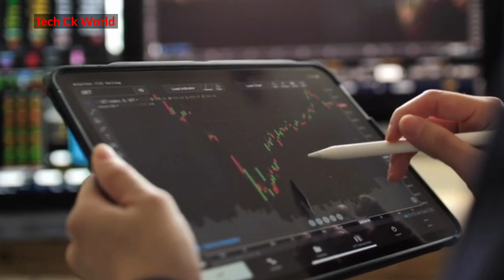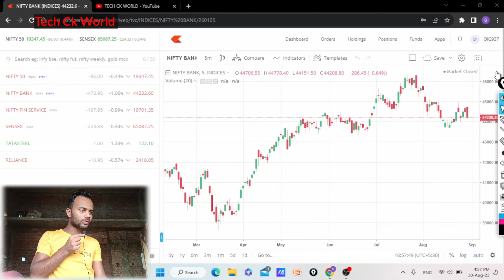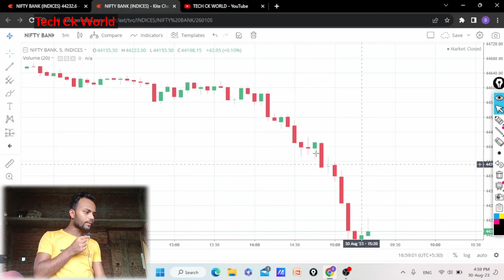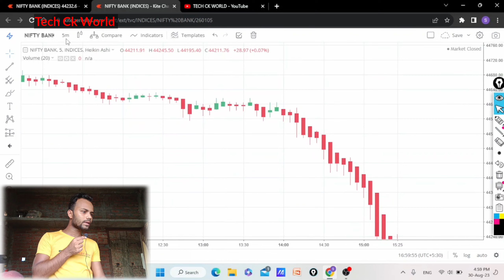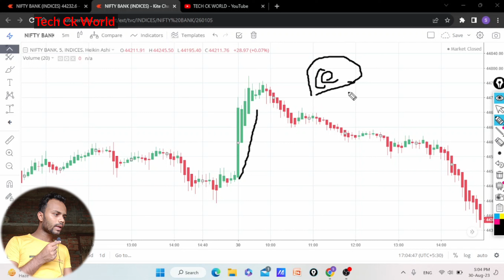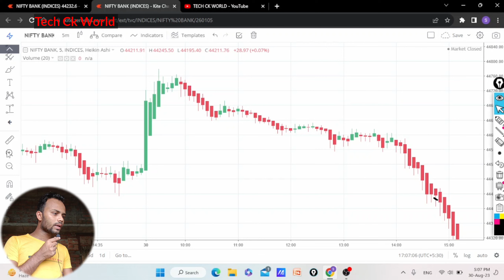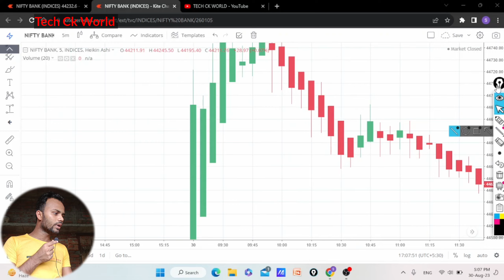Heikin Ashi Candle Strategy 🕯️| काश मुझे पहले पता होता ✅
Note 👉 I am not SEBI register this video is only for education purpose.

📽️ अन्य विडिओं : -

Heikin Ashi Candle Strategy
How To Change Candle In Heikin Ashi
Heikin Ashi Candle Se Trade Kaise Kare
How To Trade Heikin Ashi Candle